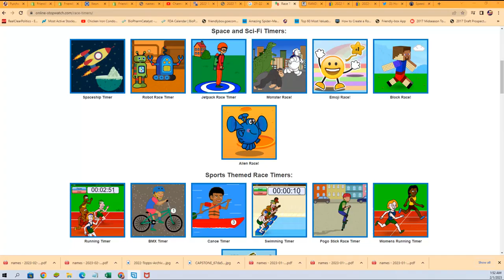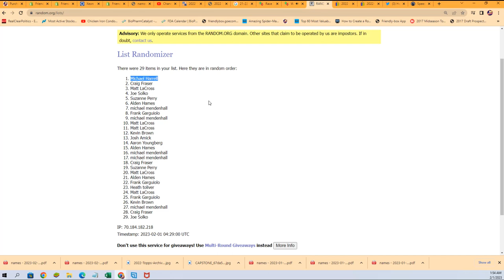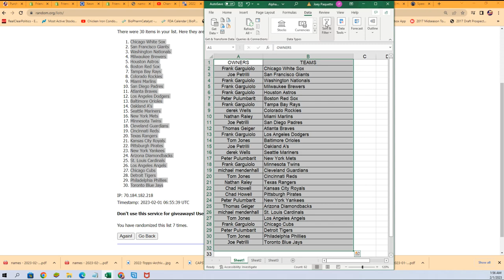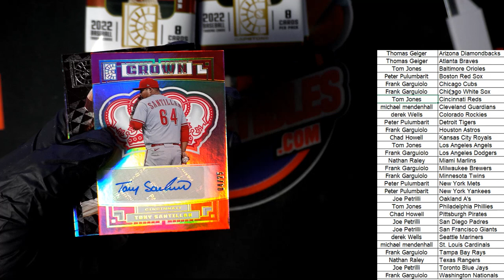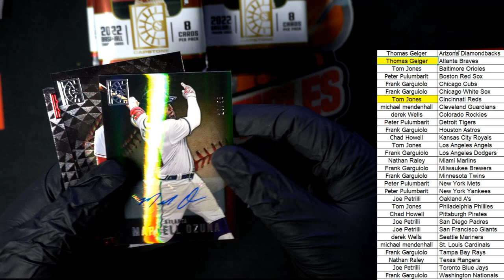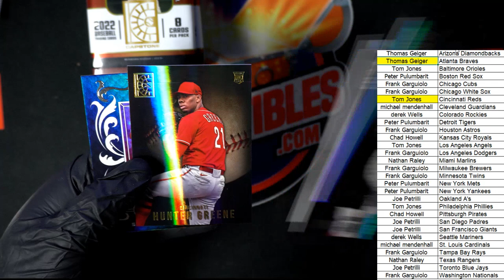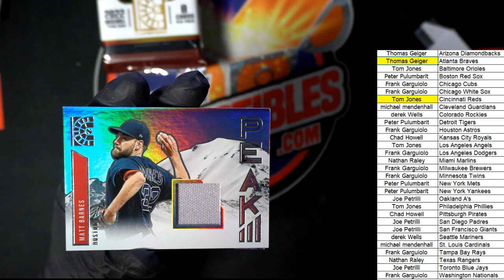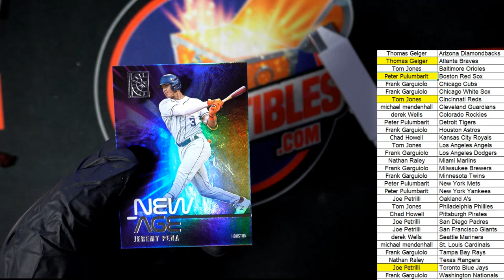2022 Panini Capstone Baseball Hobby ID 22CAPSTONE106